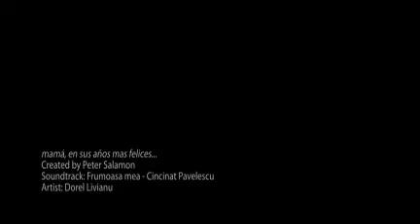Frumoasa Mea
Edith z"l
מירים בת יצחק לבית יעקובי ז"ל
Alba Iulia, Romania 1923 - Jerusalem, Israel 1998

Romania, 1945.
Los últimos 6 años fueron terribles, de guerra, hambre, sufrimiento y muertes...
Todo eso está atras ahora. la vida sigue su curso, la gente trata de rehacer sus vidas, al menos lo que queda de ellas. El alma humana es invencible, y de las cenizas de auschwitz brotan nuevas ilusiones, nuevos sueños, y nuevas familias.
Erno conoce a Edith... y en menos de 3 meses se casan... y son felices. Ella tiene 22 años y él 25, él la llama "baba" (muñeca)... y así la llamó toda su vida.
Estan en la plenitud de sus vidas, el futuro era rosado...